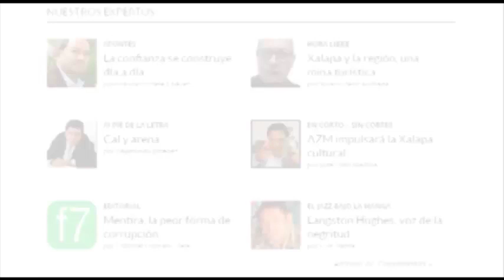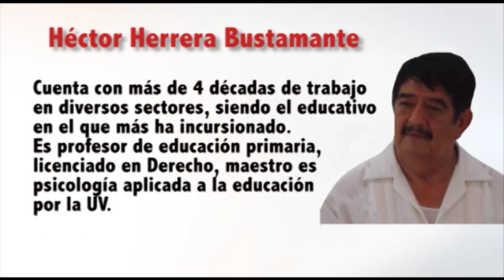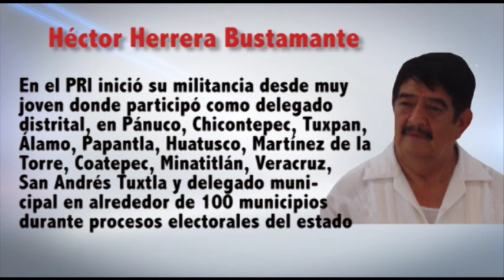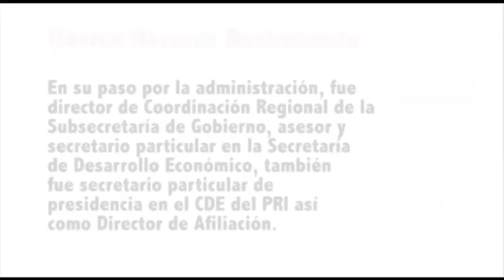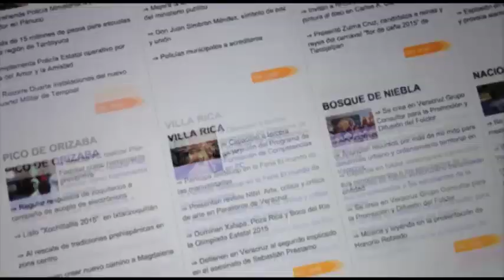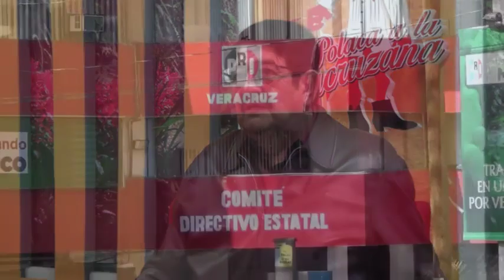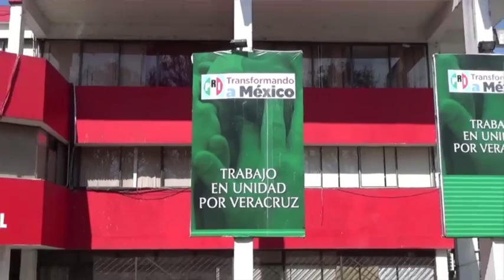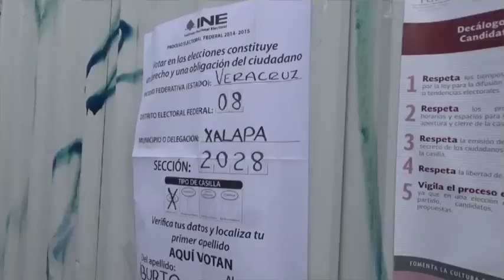23 de Febrero Polaca a la Veracruzana Entrevista con Héctor Herrera Bustamante